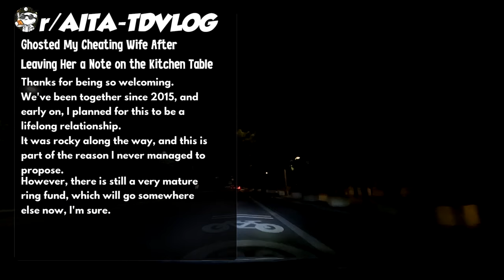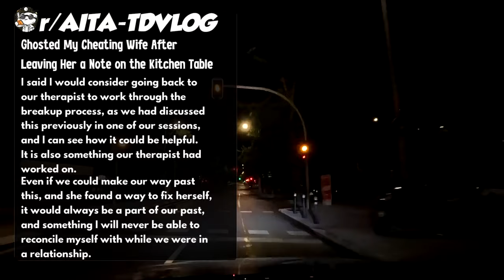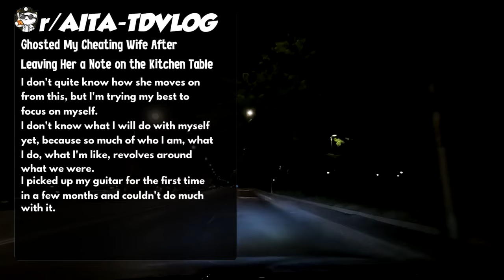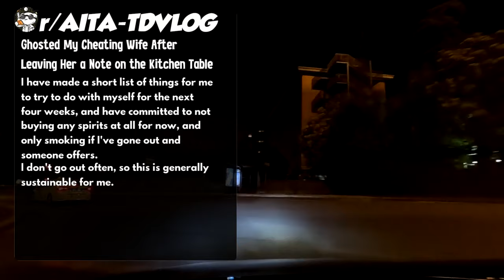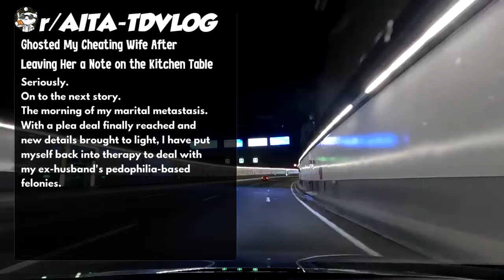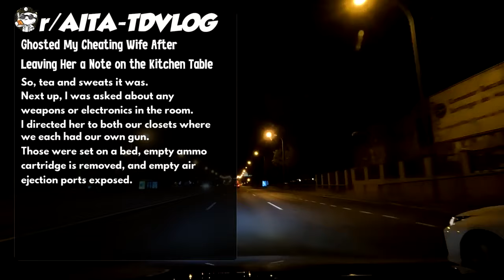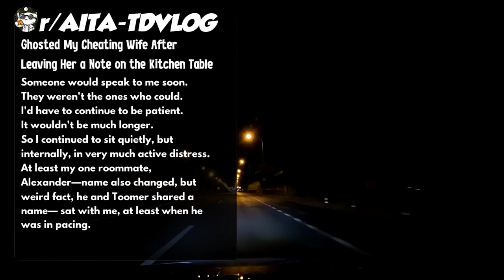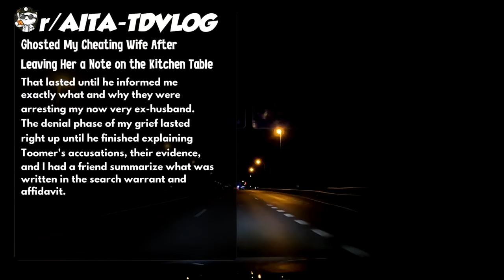Ghosted My Cheating Wife After Leaving Her a Note on the Kitchen Table